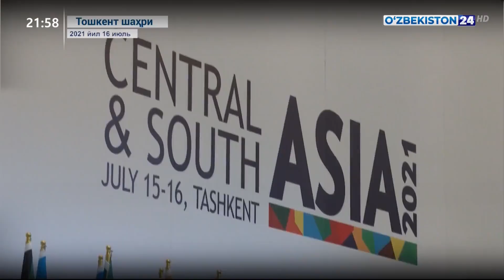Ўзбекистон Республикаси Президентининг халқаро конференциядаги нутқига экспертлар муносабати